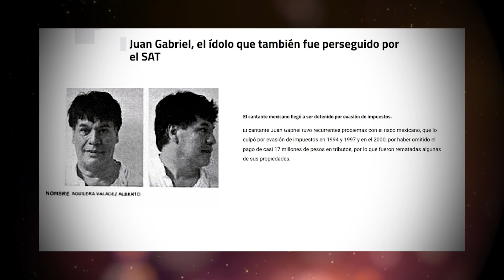Vicente Fernández y el día que le declaró la guerra a Juan Gabriel y no pudo conciliar